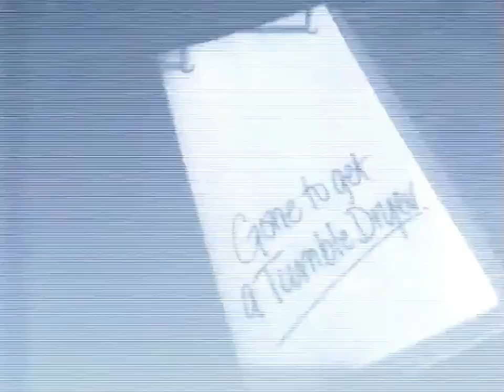1985/86: Electricity Board Shop [Horror Story]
Title: Horror Story
Brand: Electricity Board Shop/Hoover
Advertiser/Client: Hoover/The Electricity Council
Media: TV Advert
Featuring: -
Year: 1985/86
Country: UK
Tumble Dryer: Hoover
Model: -
Slogan: Dry Electric.